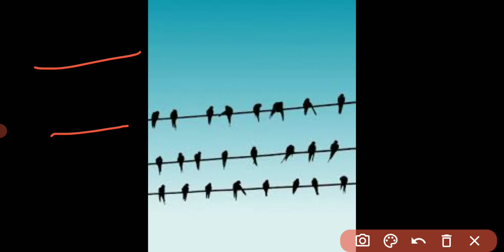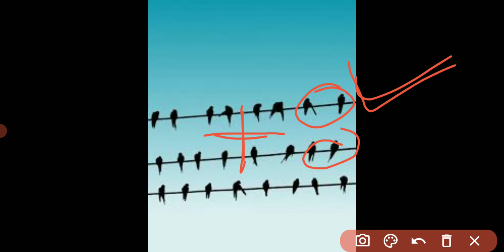पक्षियों को करंट क्यों नहीं लगता जबकि चमगादड़ मर जाता है क्या है इसके पीछे का राज interesting facts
पक्षियों को करंट क्यों नहीं लगता जबकि चमगादड़ मर जाता है क्या है इसके पीछे का राज